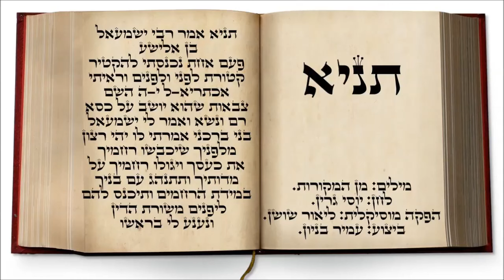תניא - עמיר בניון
מילים: מן המקורות.
לחן: יוסי גרין.
הפקה מוסיקלית: ליאור שושן.